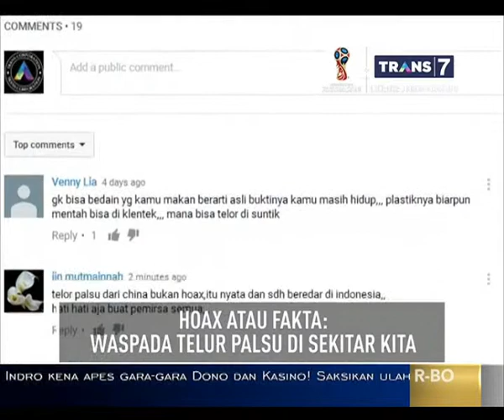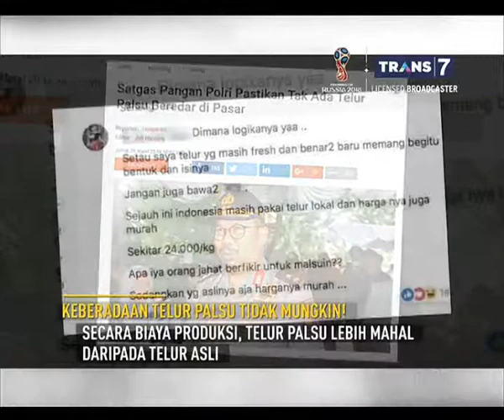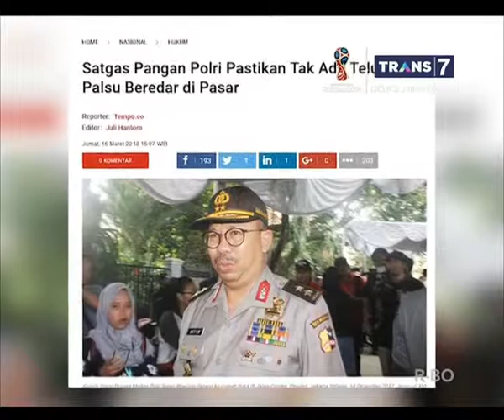HOAX ATAU FAKTA TELUR PALSU - ON THE SPOT TERBARU 21 MARET 2018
on the spot 21 maret 2018
On The Spot Trans7 , merupakan acara yang mengulas berbagai macam kejadian unik dan menarik di dunia, tayang setiap hari jam 19.00 hingga jam 20.00 hanya di trans7